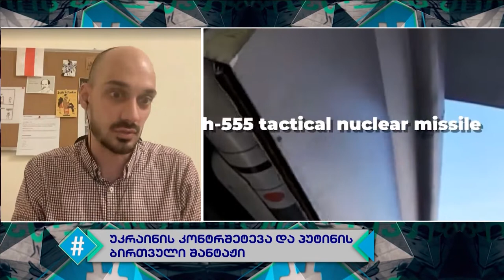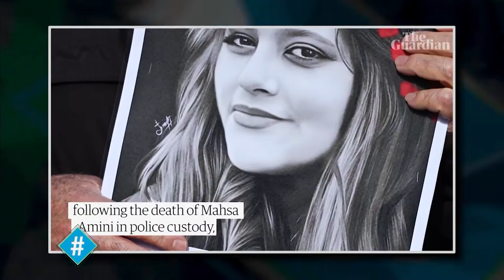ჰეშთეგი სრული გადაცემა - 06.10.2022